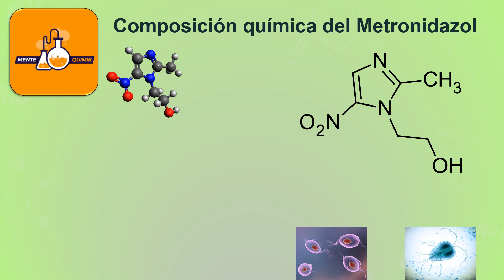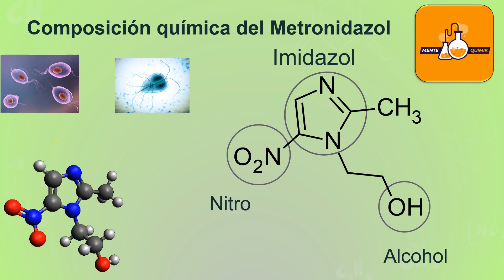Composición química del Metronidazol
Bienvenidos a tu Canal MenteQuímik, en esta ocación te presentaremos una serie de vídeos para mostrarte la composición química de diferentes moléculas de interés. Estas demostraciones implicaran la identificación de grupos funcionales, sistemas heterociclícos y/o anillos fusionados por citar algunos ejemplo.